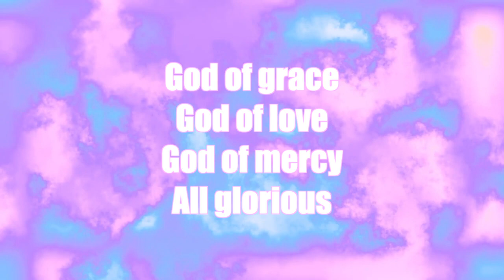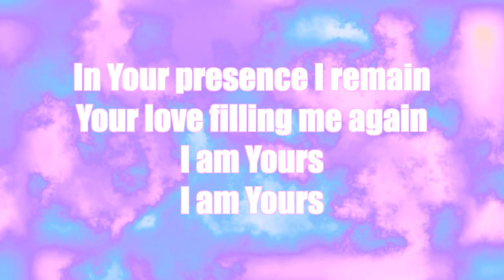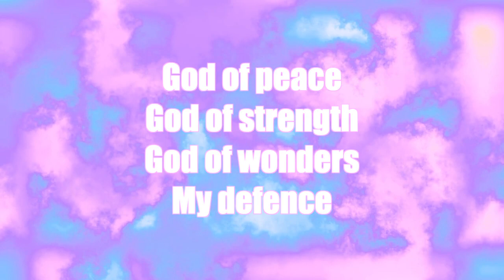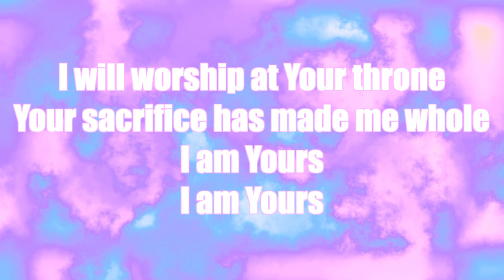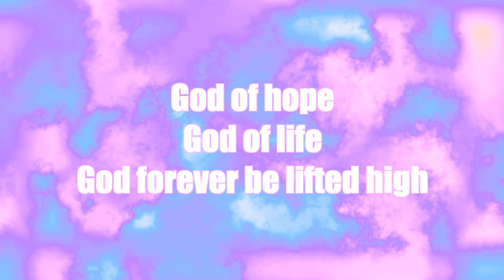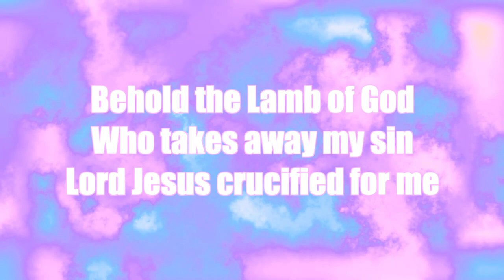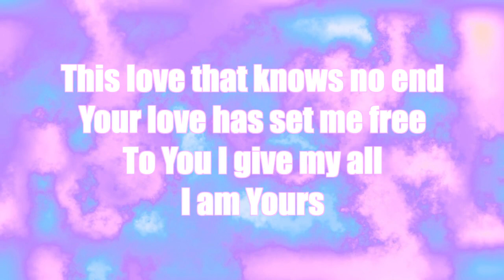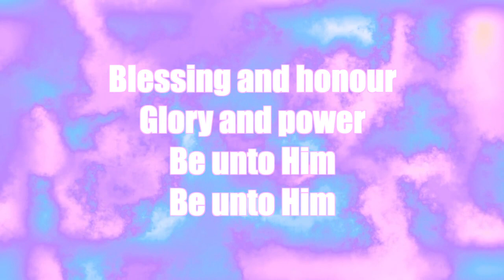I Am Yours ~ Darlene Zschech ~ lyric video